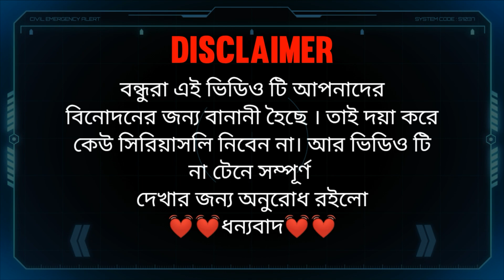বিমলের জর্দা😏bangla funny Top king videos😂ll bangla YouTube Top funny comedy videos😜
আমার সম্পূর্ণ ভিডিও দেখার জন্য আপনাদেরকে ধন্যবাদ...💓
আমাকে আপনারা আপনাদের মূল্যবান সময় দেওয়ার জন্য আপনা দেরকে ধন্যবাদ...💓

//2023_bangla_#viral_YouTube_videos//2023_bangla_#viral_best_comedy_videos//2023_bangla_#viral_best_funny_videos//
2023_bangla_#viral_Top_comedy_videos//
2023_bangla_#viral_Top_funny_videos//
2023_bangla_#viral_হাসির বিডিও//2023_bangla_#viral_new_videos

bangla ফাটা ফাটি হাসির ভিডিও
bangla Top funny videos
bangla ফাটা ফাটি comedy videos
bangla Top comedy videos
bangla মজাদার হাসির videos

হাসির ভিডিও
মজাদার হাসির ভিডিও
নতুন মজার হাসির ভিডিও
নতুন ফাটা ফাটি হাসির বিডিও
ফাটা ফাটি YouTube হাসির ভিডিও